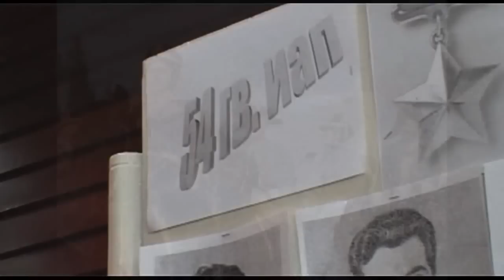54 Гвардейскому Керченскому Краснознамённому ИАП ПВО посвящается...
Автор и исполнитель песни - Владимир Озеров.